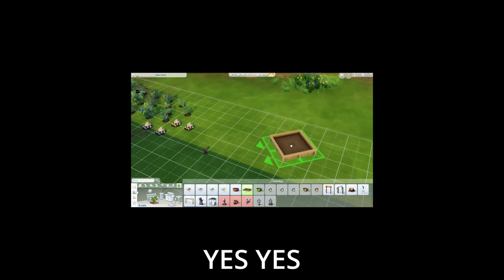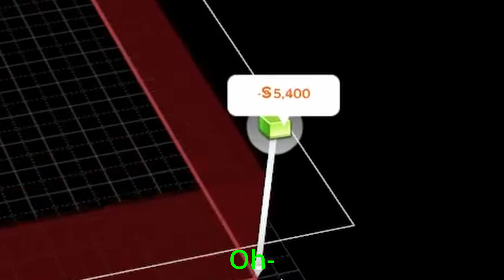What is Sims known for?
Warm greetings
Daniel